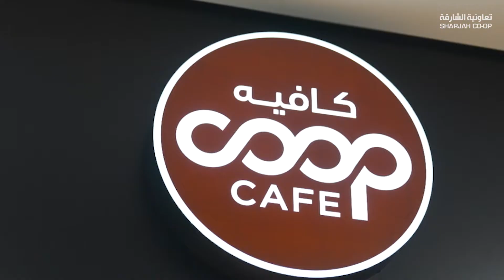Gate Tower branch - فرع برج البوابة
هل سمعت عن افتتاح فرعنا الجديد في برج البوابة؟ إليك كل ما تحتاج لمعرفته حول أحدث إنجازات تعاونية_الشارقة في منطقة الممزر